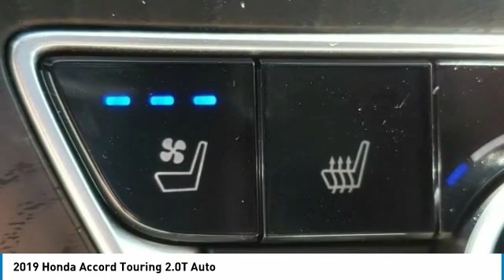2019 Honda Accord Marysville, Dublin, Delaware, Worthington, Marion, OH KA032776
Obsidian Blue Pearl New 2019 Honda Accord available in Marysville, Ohio at
2019 HONDA ACCORD Marysville, OH
Stock# KA032776

Honda Marysville
640 colemans Crossing Blvd

Delivers 32 Highway MPG and 22 City MPG! This Honda Accord boasts a Intercooled Turbo Regular Unleaded I-4 2.0 L/122 engine powering this Automatic transmission. Wheels: 19 Machine-Finished Alloy w/Gray Inserts, VSA Electronic Stability Control (ESC), Valet Function.

*This Honda Accord Comes Equipped with These Options *
Trunk Rear Cargo Access, Trip Computer, Transmission: 10-Speed Automatic -inc: shift-by-wire (SBW) and paddle shifters, Transmission w/Driver Selectable Mode, Tracker System, Tires: 235/40R19 AS, Systems Monitor, Strut Front Suspension w/Coil Springs, Steel Spare Wheel, Speed Sensitive Rain Detecting Variable Intermittent Wipers.

Treat yourself- stop by Honda Marysville located at 640 colemans Crossing Blvd, Marysville, OH 43040 to make this car yours today!